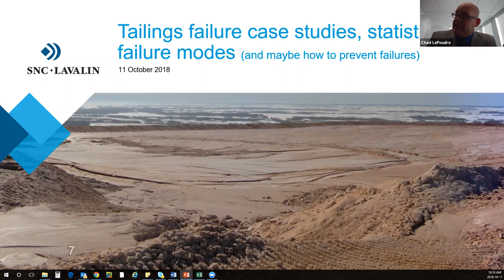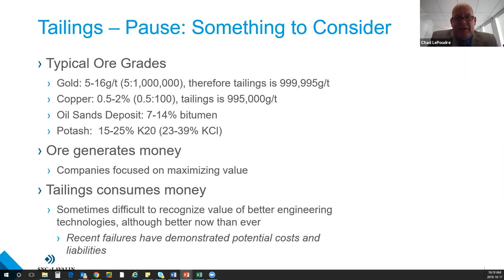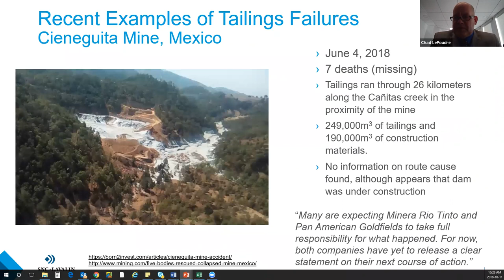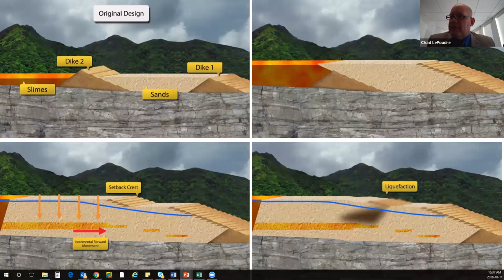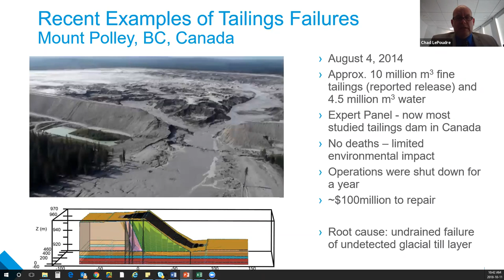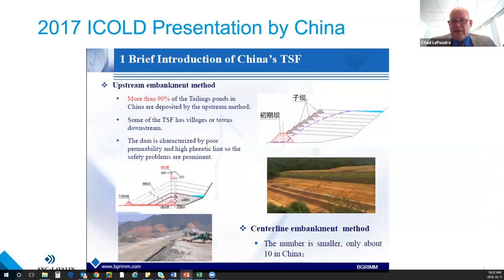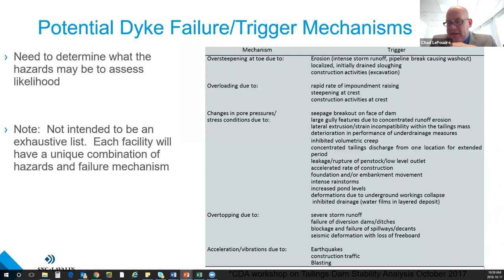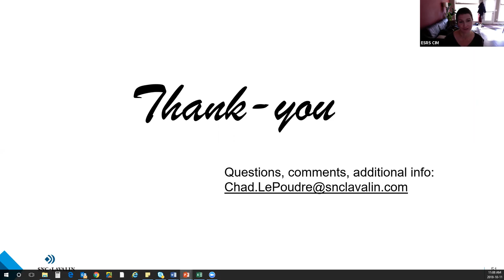Tailings Failure Case Studies, Statistics and Failure Modes Webinar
The Environmental and Social Responsibility Society of the CIM is happy to provide you with this recording of our webinar with CIM Distinguised Lecturer, Chad LePoudre.

Webinar Details:
"Tailings Failure Case Studies, Statistics and Failure Modes"
Public concern over the safety of tailings dam facilities is growing as recent tailings dam failures in British Columbia (Canada), Buenavista del Cobre, Sonora (Mexico) and Bento Rodrigues (Brazil) have resulted a significant impact to people and the environment. These recent events, while highly publicized, are not isolated or particularly unique occurrences.
Global record of historical events shows that consequences following these failures have been significant and in some instances catastrophic. Consequences of historical events included loss of life, changes in fluvial geomorphology and slope stability, widespread contamination resulting in loss of terrestrial and aquatic habitat, as well as legal repercussions and lack of public confidence. This webinar will give an overview of several case studies, the empirical statistics of tailings dam failures as well as the root causes of failure.

Our Speaker:
Mr. D. Chad LePoudre, P.Eng., is Vice-President of Geoscience & Materials Testing at SNC-Lavalin, based from Calgary and Saskatoon. He has 15 years’ experience overseeing many geotechnical and geoenvironmental projects, and 10 years of non-technical roles in construction, sales, management and finance, which contributed to his experience in business and project management. His professional interests lay primarily within the disciplines of tailings management, including site investigation, design, dam safety management systems (including Dam Safety Reviews), construction management, containment systems, slope stability assessment, instrumentation installation and monitoring, and advanced laboratory testing.
Mr. LePoudre is also a board member and Past President of the Canadian Dam Association, actively involved in several committees working to advance guidance for dams and tailings dams. Mr. LePoudre also teaches many workshops on dam inspection, dam and tailings safety management systems, slope stability analysis, and conducting Dam Safety Reviews in compliance with CDA guidance.